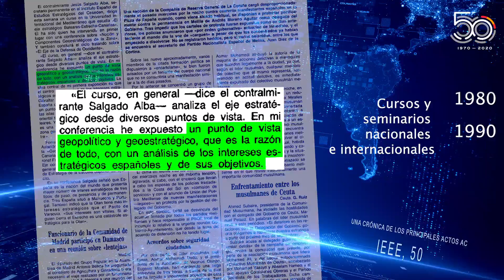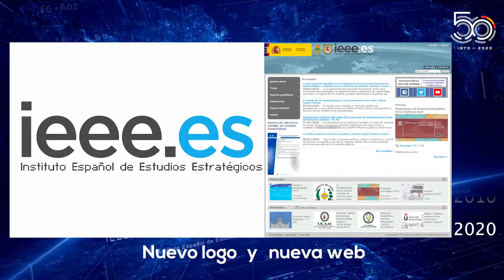ANIVERSARIO IEEE 2020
Aniversario del Instituto Español de Estudios Estratégicos